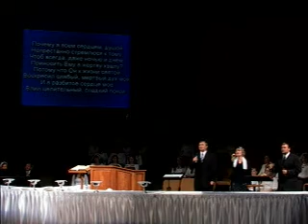Служение Брайта 3 февраля 2008г. 6:00 часов вечера